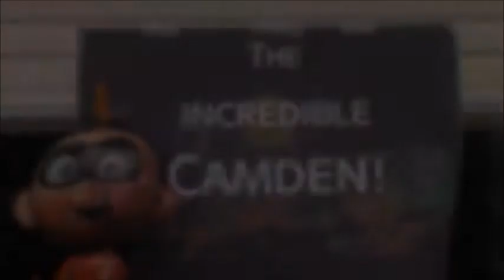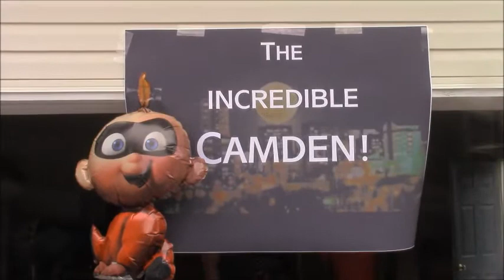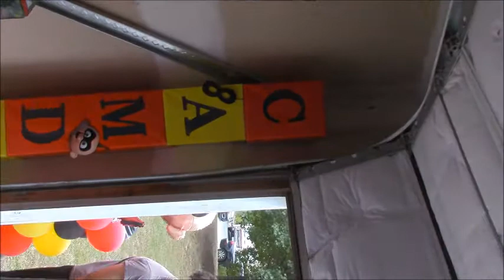Camden 1st Birthday Party on October 12th 2019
Camden 1st Birthday Party on October 12th 2019 in VA with friends and family.